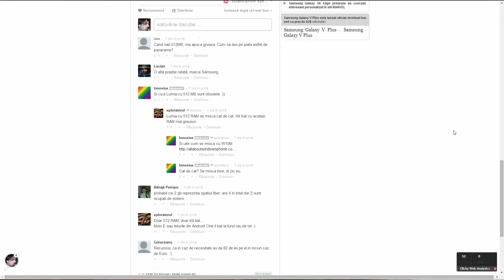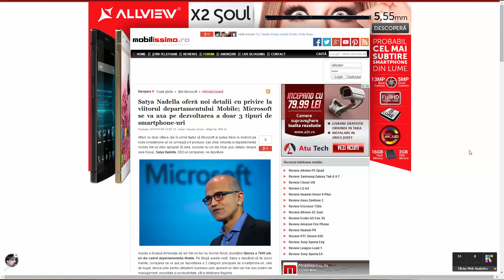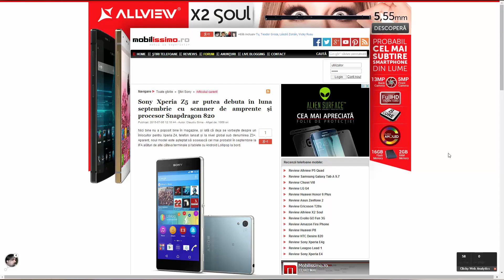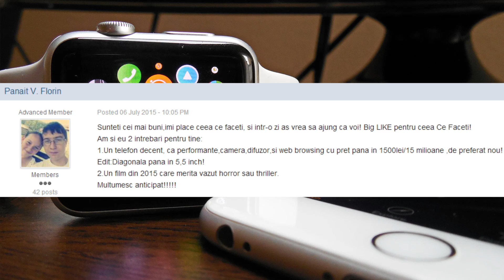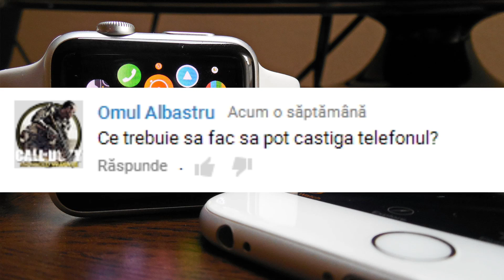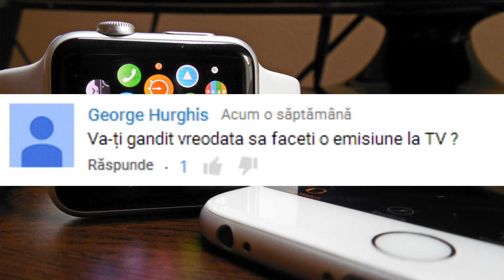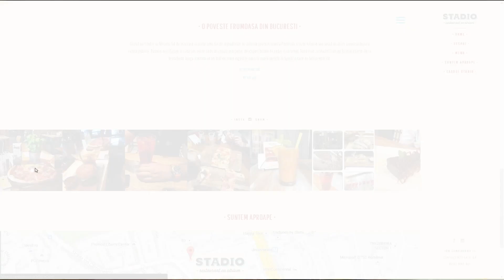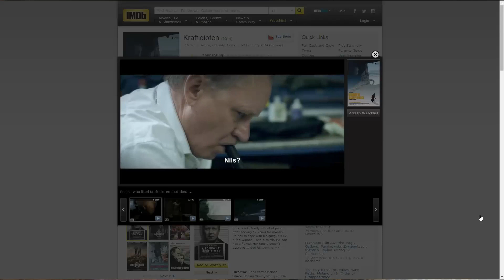Mobicast 75 - Podcast Mobilissimo.ro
Mobilissimo.ro realizează un nou podcast, Mobicast 75, în care discutăm despre problemele de la Microsoft Mobile care se vor lăsa cu disponibilizări şi poate şi cu casarea seriei Lumia. Apoi avem noi zvonuri despre OnePlus 2 şi Galaxy A8, dar şi o lansare de nou telefon Allview şi ZTE. Discutăm despre vânzările lui Apple Watch, răspundem la întrebări şi analizam filmul Terminator Genisys.